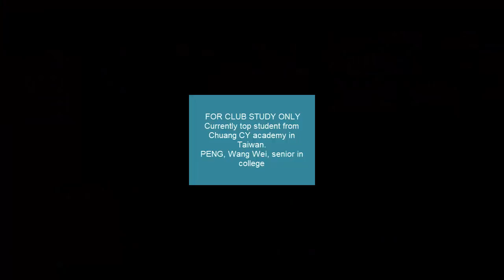(Taiwan TT) PENG, WangWei ,top kid of Chuang Chih Yuan Academy , National Selection 2019